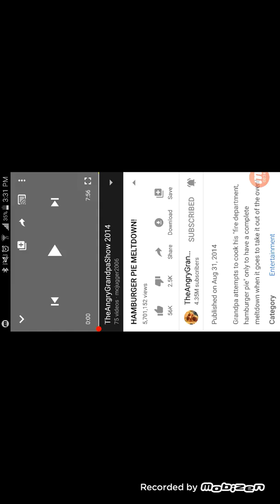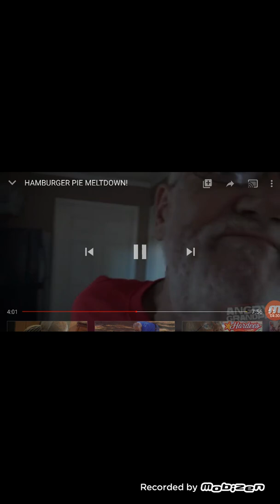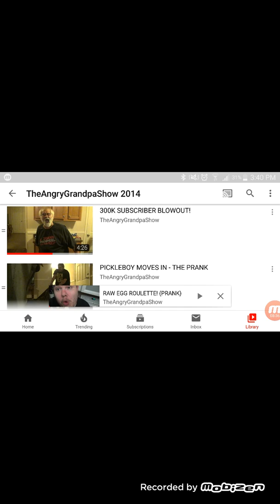Mcjugger2006 hamburger pie meltdown! reaction